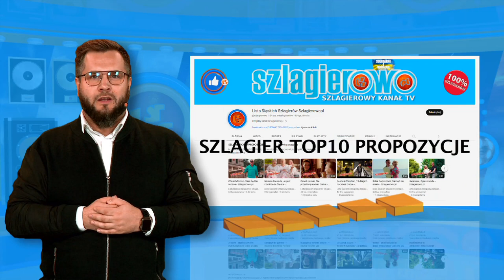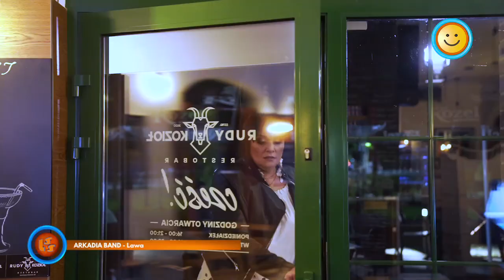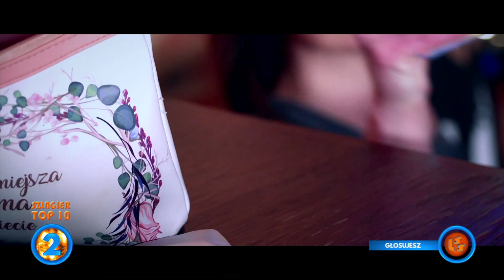Szlagier Top 10, 808+ finał LSS SZLAGIEROWO.PL - oficjalne notowanie